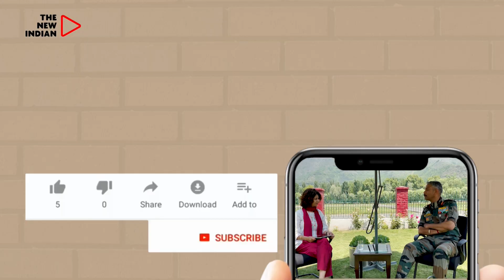BRS Has Lost trust Of People In Telangana: BJP's Thokala Sreenivas Reddy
As the BJP is looking to put up a brave fight in the elections, the entire state machinery along with top leadership from the Centre is busy campaigning in the state of Telangana where the BJP is looking to improve its prospects.

PM Modi, Amit Shah, Yogi Adithyanath, Nirmala Sitharaman are all campaigning in different parts of the state.

“CM KCR has failed the people of Telangana,” says BJP candidate Thokala Sreenivas Reddy while speaking to The New Indian

As Congress and the ruling BRS have been locked in a high pitch electoral battle in India's youngest state, the north Telangana region holds the key as BJP may play a spoiler.

On the ground assessment shows that the saffron party has emerged as a force that can't be ignored in the north Telangana region that has around 54 assembly segments spread in the combined old districts of Medak, Nizamabad, Karimnagar and Warangal.

Currently, the BJP has one seat in the 119 assembly in Telangana which is the Goshammal seat in Hyderabad region which is the bastion of AIMIM chief Asaduddin Owaisi.